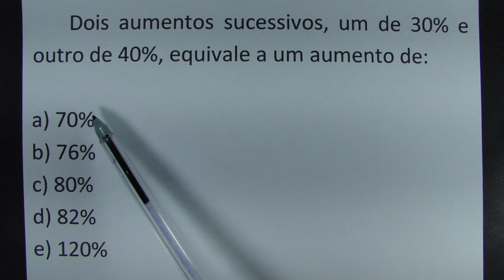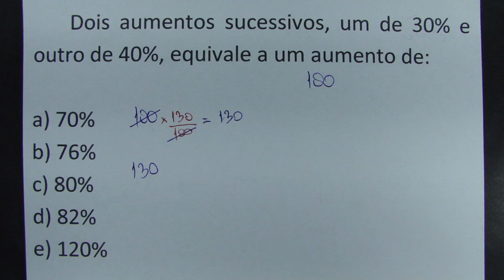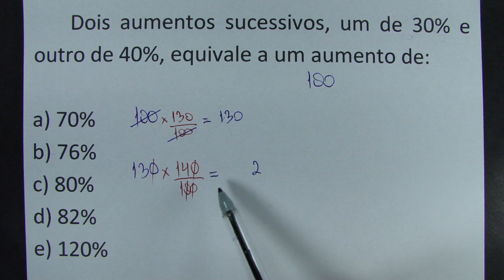PEGADINHA EM PORCENTAGEM!!!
Dois aumentos sucessivos, um de 30% e outro de 40%, equivale a um aumento de:

a) 70%
b) 76%
c) 80%
d) 82%
e) 120%